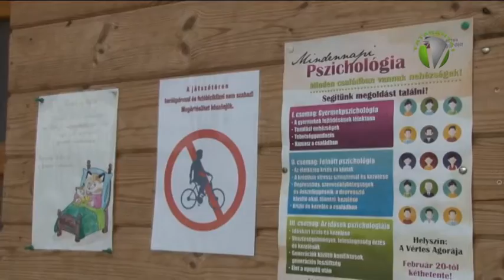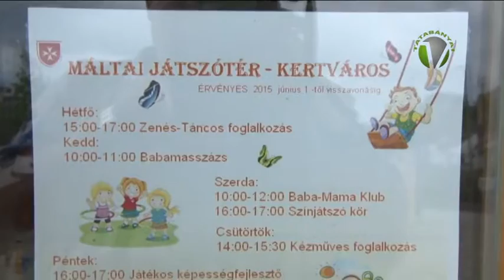Sajtótájékoztató Kertvárosban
A Kertvárosi lakótelep szociális célú városrehabilitációs projekt keretében megvalósuló infrastrukturális beruházásokat kísérő programok közösségépítő erejéről, sikeréről tartott sajtótájékoztatót Pataki Zoltánné, az érintett városrész önkormányzati képviselője.